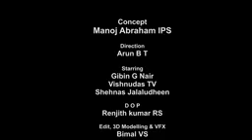fight corona virus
bagaimana melaman dan memutus rantai corona dilingkungan sekitarmu